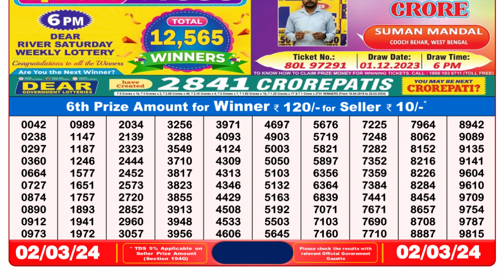Dear Lottery Sambad 8pm today 02.03.24 Nagaland State Lottery Result